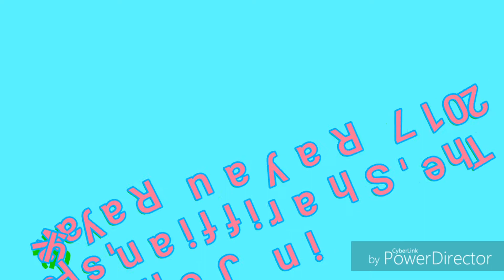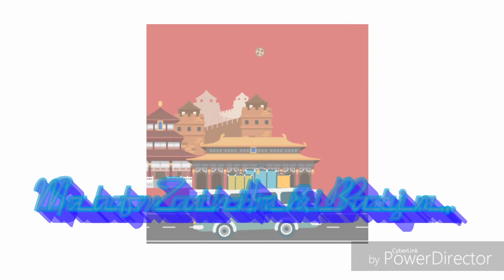Meriahnya raya !!! RAYAU RAYA 2017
Semua tentang raya 2017 yg meriah bersama keluarga di Johor. Seronok beraya bersama bila ada keluarga besar, macam2 perangai dan ragam...
Paling seronok adalah kanak2, dan kami yang dewasa seronok pasal makan dan borak2 bila jumpa.
Jumpa lagi dilain hari raya !!!
Credit to all Shariffian's Family where ever you are...